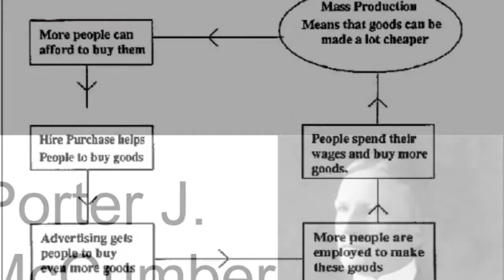The Fordney-McCumber Tariffs